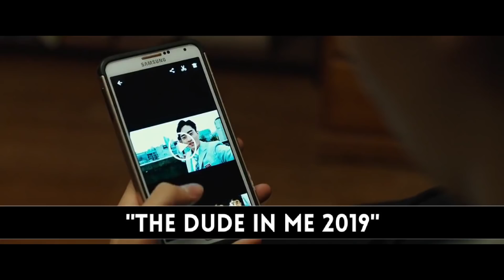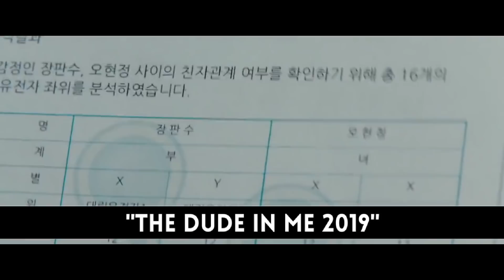Tadinya Culun Jadi Jago Gelut??? | CELENG - Cerita Lengkap "The Dude In Me (2019)"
Tadinya Culun Jadi Jago Gelut???

Murid culun bertukar tubuh dengan seorang boss gangster, tadinya selalu dibully tiba-tiba jadi jago berkelahi. Ada maksud apa dari pertukaran tubuh tersebut? Apakah mereka bisa kembali? Daripada penasaran, langsung aja cek videonya.

❄️ The Dude In Me 2019
❄️ Korea Selatan
❄️ Jung Jin-young, Park Sung-woong, Lee Su-min, Ra Mi-ran, dll
❄️ Fantasy/Comedy

Follow juga IG ku di @cissbee